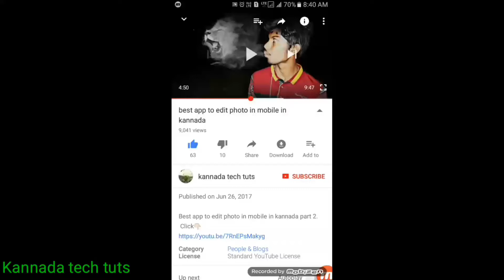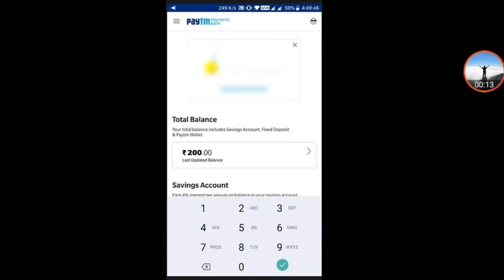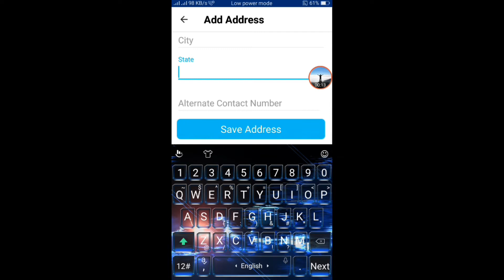How to apply ATM card in paytum/in Kannada..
KANNADA Tech Tuts